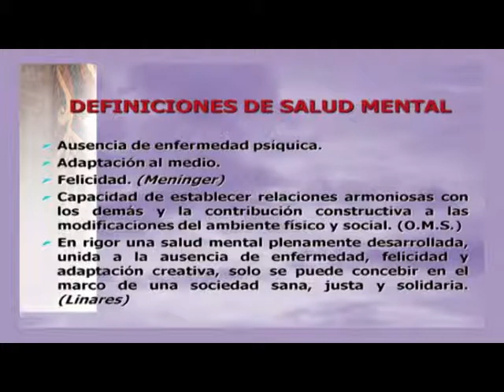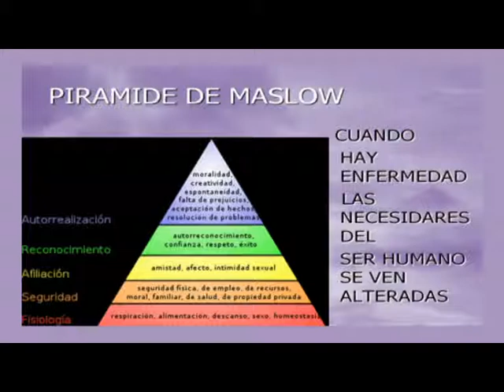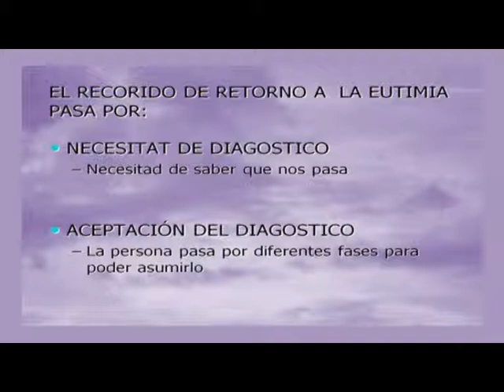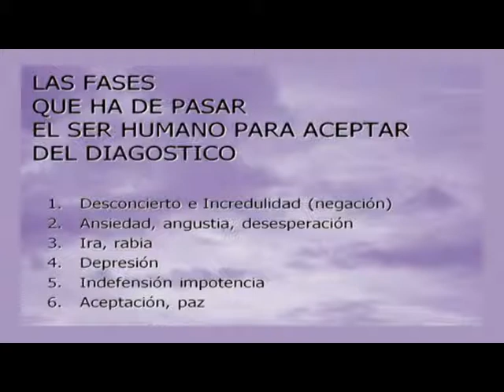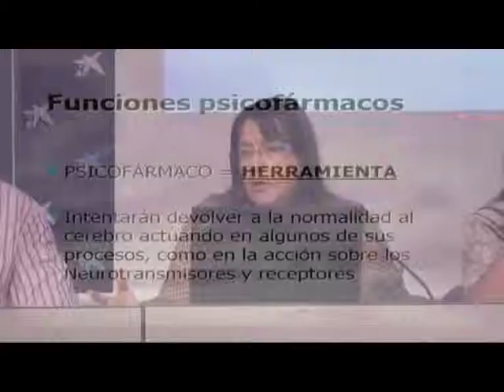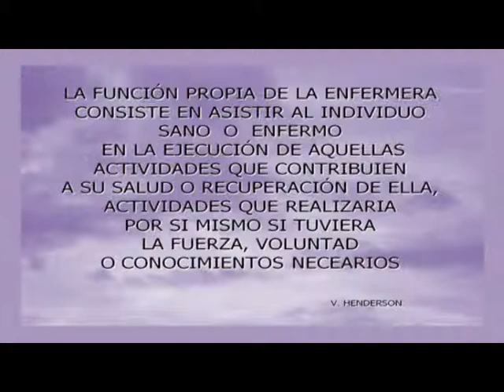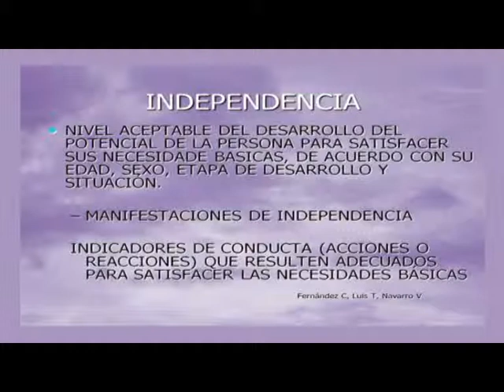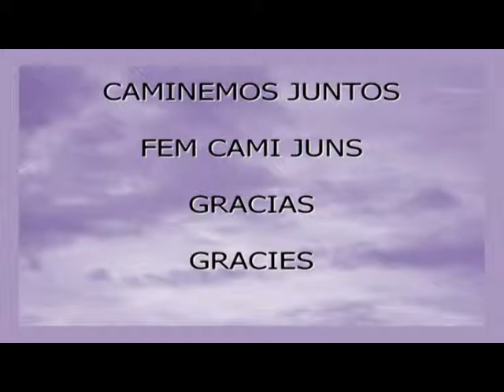Recorregut de tornada a l'Eutimia | Associació de Bipolars de Catalunya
L'Associació de Bipolars de Catalunya és una Organització sense ànim de lucre que vetlla pels interessos dels socis que la integren i treballa en última instància per millorar la qualitat de vida dels afectats de Trastorn Bipolar.

Conferència del dia 30 de setembre del 2010
Títol de la conferència: Recorregut de tornada a l'Eutimia.